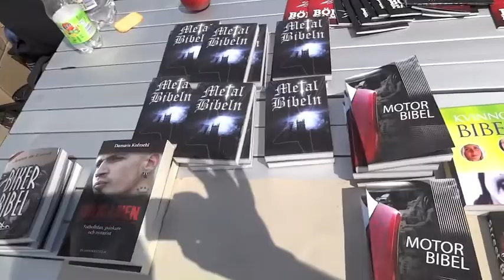Sweden Rock 2012 Torsdagen den 9 Juni. Streetchurch.